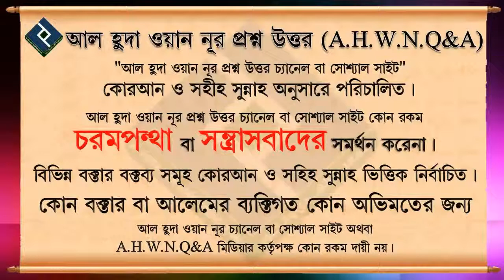শবেবরাতের রাত্রে কি কোনো আমল আছে ᴴᴰ┇শায়খ মনিরুল ইসলাম আল ফাইজী